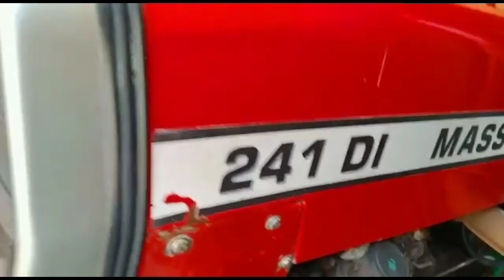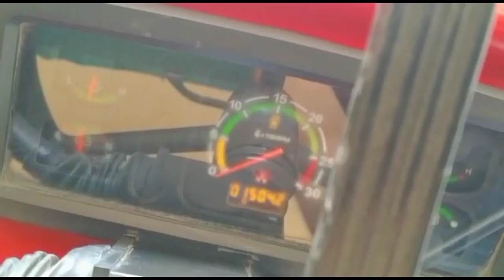Massey Ferguson 241 Di।Bikau#Modal 2016 नवम्बर।up 14 number। Bik gaya hai ।।